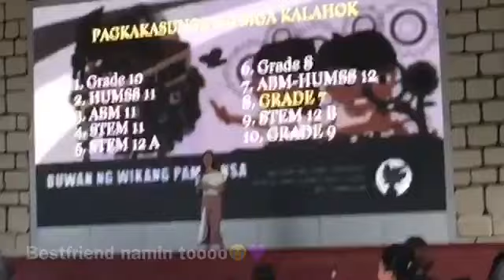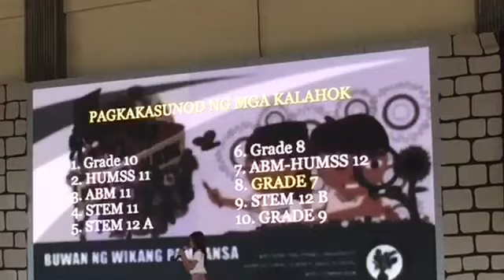Celebration ng buwan ng wika || Danica Chloie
⚡️⚡️⚡️⚡️⚡️Announcement⚡️⚡️⚡️⚡️⚡️
May gusto ako sabihin sa inyo abangan ninyo next vlog ko dahil may tawag na po ako sa inyo hehehe

Camera: iphone 5 and iphone 6

Lightning: I use natural sunlight but i use ng iphone 5 for lightning to.

Editor: Imovie

Age: 12years old and 4 months

School: western Philippines university, Agricultural science high school (proud ASHSians)

Live: Aborlan, Palawan

💜💜💜Can we have connect? Yes you may 💜💜💜